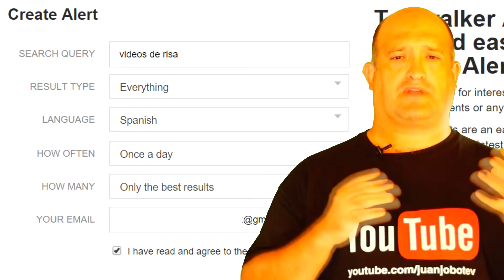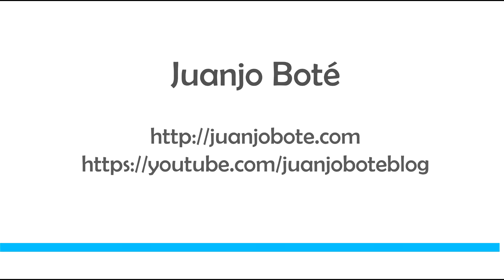Talkwalker alerts. Cómo Funciona. Tutorial breve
En este video puedes ver como funciona talkwalker alerts. Lo puedes emplear para recibir alertas de todo tipo.

Juanjo Boté es un experto en formación.

Subtítulos en Catalán, Español, e Inglés

Otros videos

Lunes a las 20.00 y miércoles a las 20.00 pm

 #00:00:01-8# ¿Conoces la herramienta Talkwalker Alerts? #00:00:05-6# Talkwalker alerts es una herramienta
que te permite
#00:00:09-6# recibir alertas informacionales y las
puedes aplicar a un trabajo de
#00:00:14-1# investigación
#00:00:15-7# hola youtubentes, soy Juanjo boté y hoy
os voy ya explicar
 #00:00:19-6# cómo funciona la herramienta TalkWalker Alerts #00:00:22-4# [truenos y música]
#00:00:28-6# en videos anteriores, os he explicado
#00:00:31-4# que teneís diferentes herramientas
para recibir alertas informativas y
#00:00:36-5# aplicarlas a vuestro trabajo de
investigación.
 #00:00:39-6# Hoy os voy a explicar una herramienta
alternativa a que es Talkwalker Alerts,
 #00:00:44-5# que es una herramienta parecida a las
alertas de Google o las alertas de
 #00:00:48-5# Google académico,
#00:00:49-8# pero simplemente es un competidor más
el mercado.
#00:00:52-7# ¿cómo funciona esta herramienta? lo primero
que teneís que hacer
 #00:00:57-4# configurar una alerta.
#00:00:59-7# Para configurar una alerta tienes que
rellenar seis campos.
#00:01:03-7# El primero. La frase de búsqueda, es decir
que información quieres que te llegue
#00:01:09-1# de forma automática.
#00:01:10-10# Atención con la primera alerta,
#00:01:14-1# tendrás que validar tu correo
electrónico
#00:01:17-5# para poder regístrate en el portal.
 #00:01:20-10# El segundo, los tipos de resultados,
 #00:01:23-9# el tercero:
 #00:01:25-1# el idioma.
#00:01:26-3# el cuarto: cuando quieres que te lleguen esas alertas a tu correo
#00:01:30-3# electrónico.
#00:01:31-4# Y tiene dos opciones,
 #00:01:33-2# una vez al día o una vez por semana.
#00:01:36-0# El quinto:
#00:01:37-2# todos los resultados
#00:01:38-8# o los mejores resultados, con la palabra
que tu buscas.
#00:01:42-5# Y finalmente el correo electrónico.
 #00:01:45-7# Una vez que veas estas alertas,
recibirás cómodamente en tu correo
 #00:01:49-9# electrónico las frases de búsqueda, que
tú necesitas. Y esta herramienta la
#00:01:54-6# puedes aplicar a investigación o a
cualquier otro tema que tú necesites.
#00:01:59-9# Bien, hasta aquí la explicación de herramientas, talkwalker alerts. Si tienes #00:02:04-3# alguna duda puedes escribir comentarios
justo aquí abajo
#00:02:07-7# también te pediría que compartieses el video en las redes sociales: en twitter
#00:02:11-8# en facebook, en pinterest y en aquellas
#00:02:16-3# mencionado.
#00:02:17-5# También si todavía no estás suscrito o suscrita, #00:02:20-3# te puedes suscribir en el botoncito de color rojo, #00:02:23-5# dónde pertenecerás a mi comunidad de Youtubentes,
#00:02:24-9# dónde cada semana recibirás
 #00:02:27-9# vídeos formativos.
#00:02:29-7# También, justo a mi izquierda,
#00:02:31-9# que te ayudarán a mejorar tu vida digital.
 #00:02:36-1# Finalmente,
#00:02:37-1# si todavía no te has pasado, te puedes pasar por mi blog,
#00:02:41-3# te puedes suscribir a la newsletter,
#00:02:43-5# dónde cada semana escribo sobre
#00:02:44-10# artículos sobre formación en digital.
 #00:02:47-5# Soy Juanjo Boté
#00:02:48-8# experto en formación digital,
#00:02:50-4# ¡ estate conectado !
 #00:02:51-4#